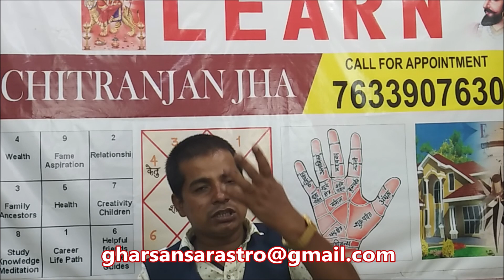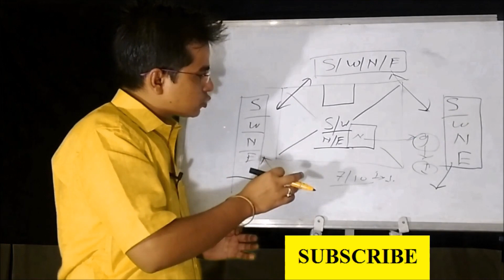अगर आप के ऑफिस में प्रॉब्लम है आपका प्रमोशन रुका हुआ है या BOSS साथ नहीं दे रहा है करें यह उपाय